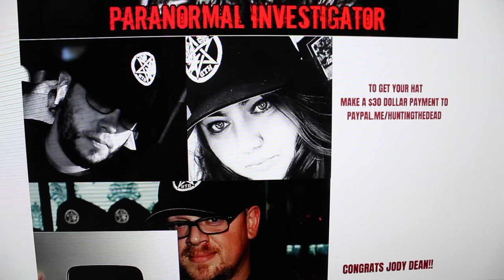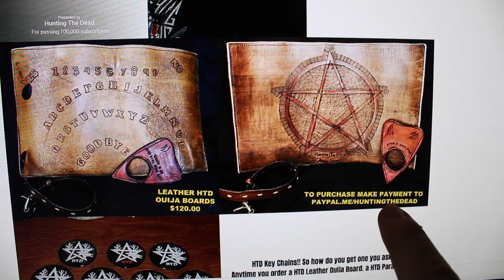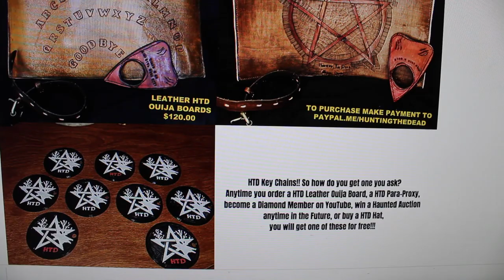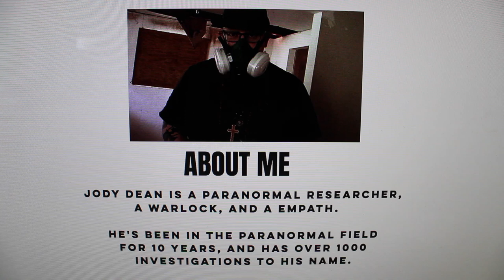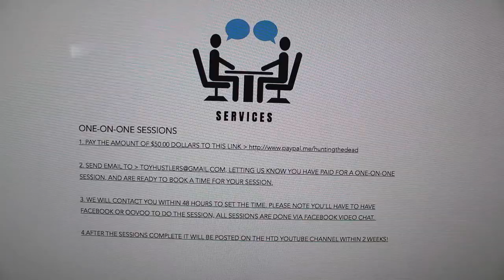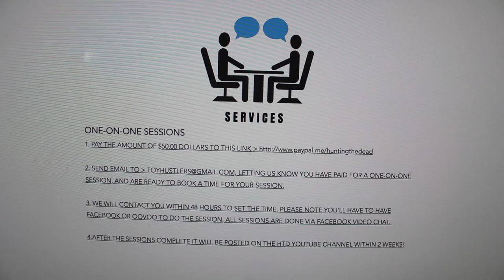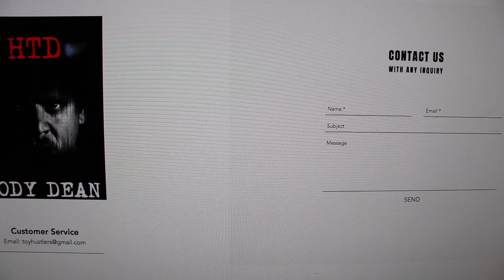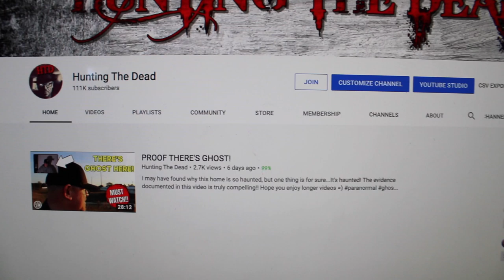Hunting The Dead's OFFICIAL WEBSITE ( 👻👻